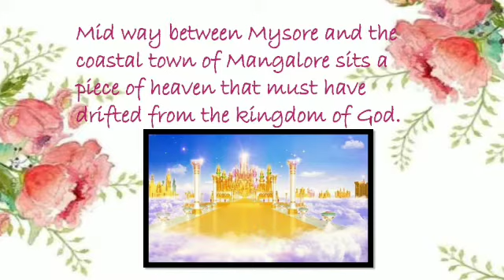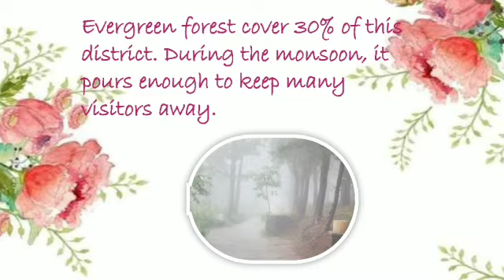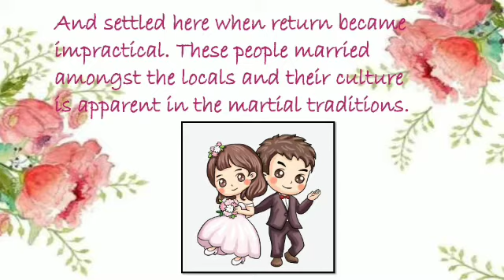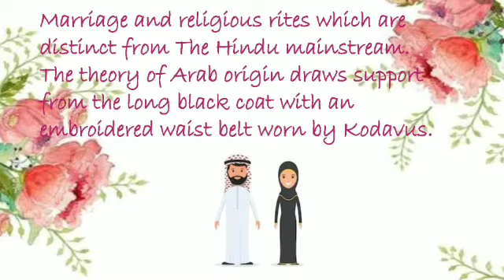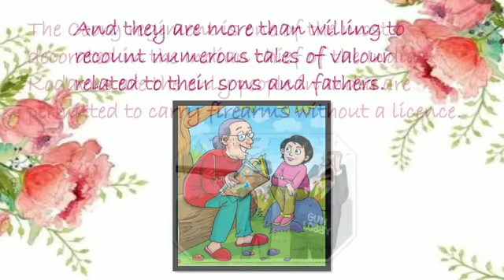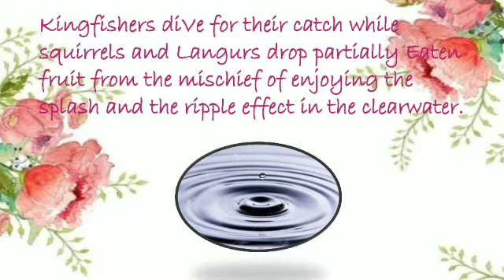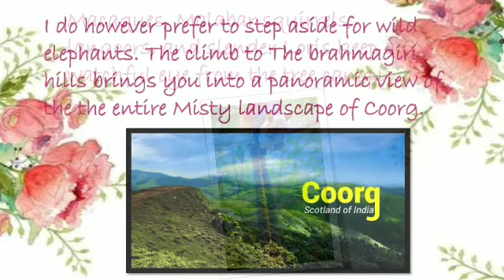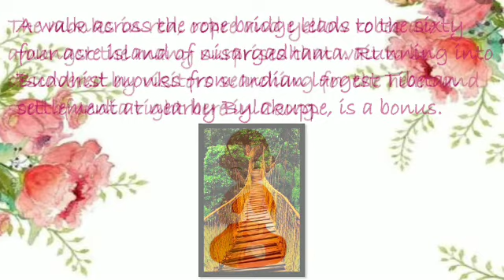Explanation| Part-2| Coorg| Glimpses of India| First Flight| Class-10| English language